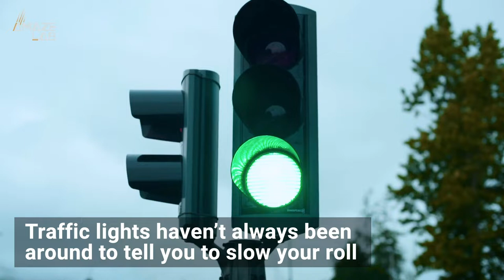How a Trailblazing African American Inventor Made Roads Safer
Garrett Morgan, creator of the three-position traffic signal, also invented the predecessor to gas masks and revamped the sewing machine.